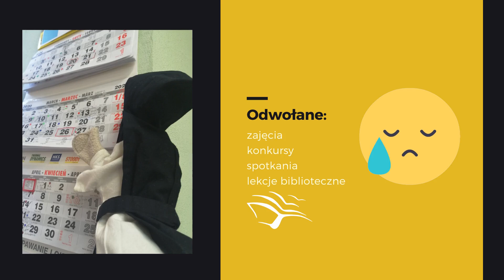Nie tylko bibliotekarze tęsknią za Czytelnikami...